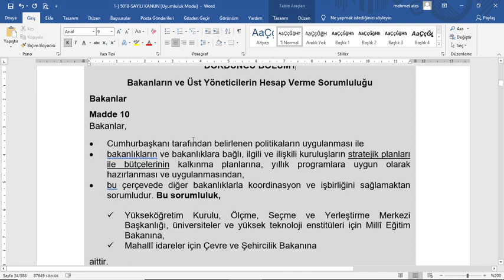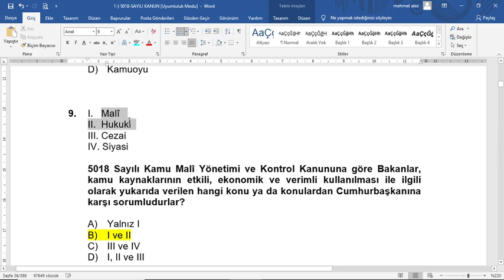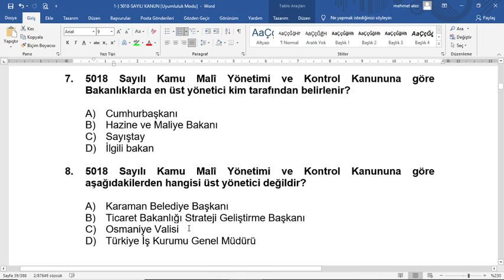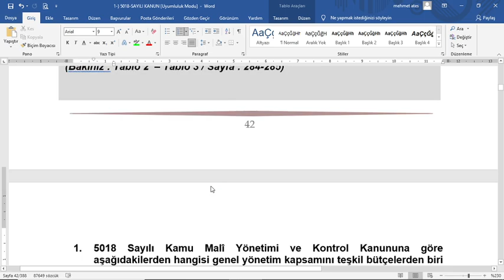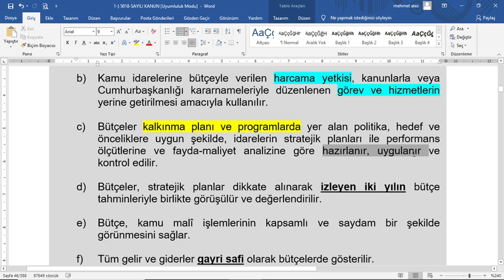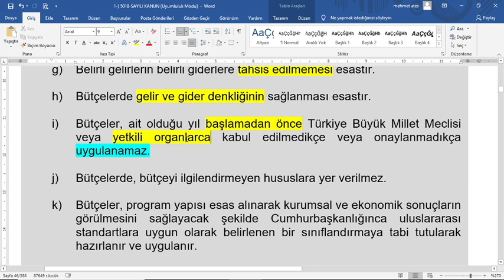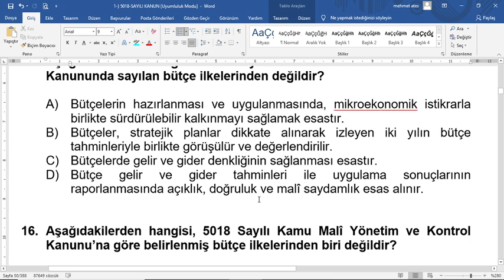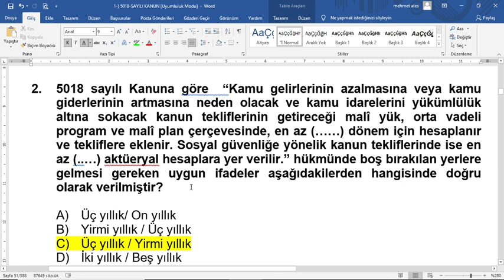5018 SAYILI KANUN (MADDE 10 -14)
5018 SAYILI KANUN (MADDE 10 -14)